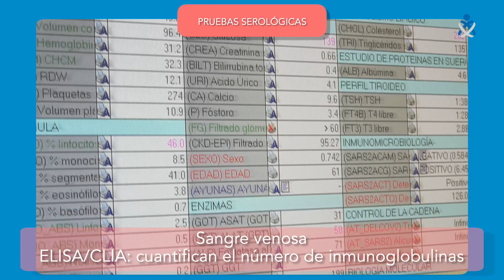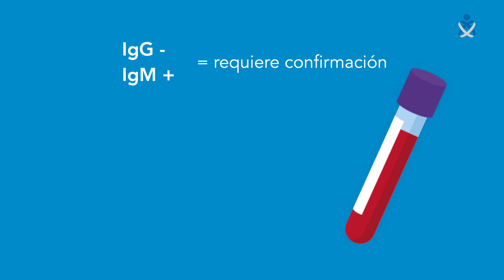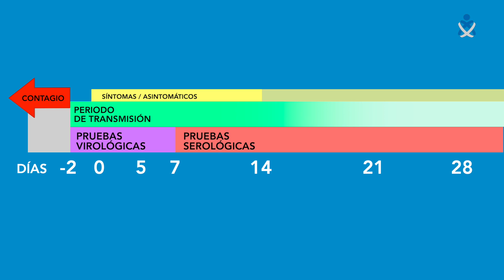Así son las pruebas COVID